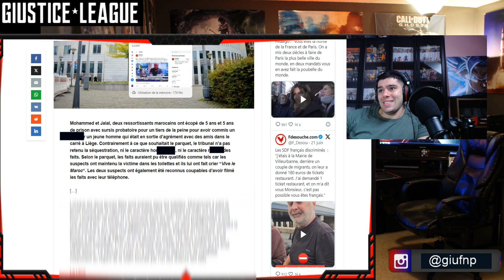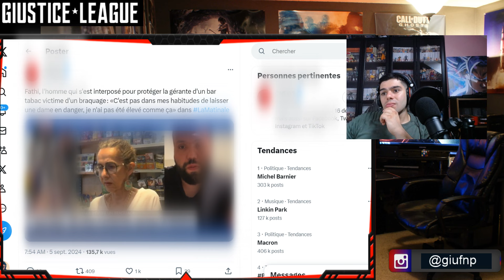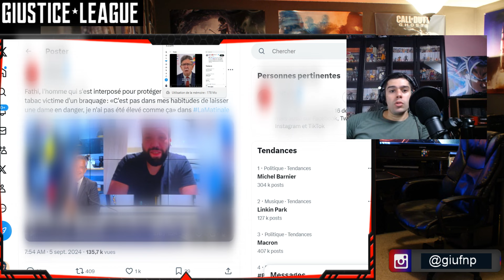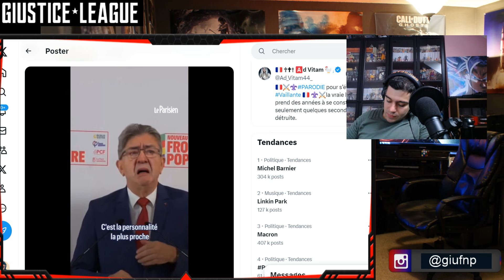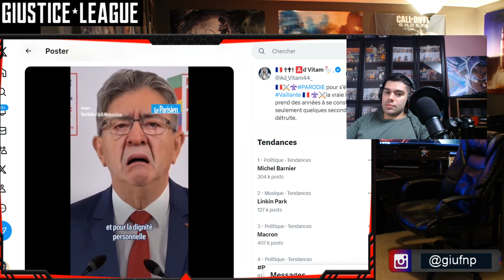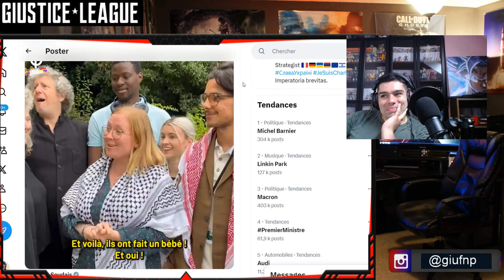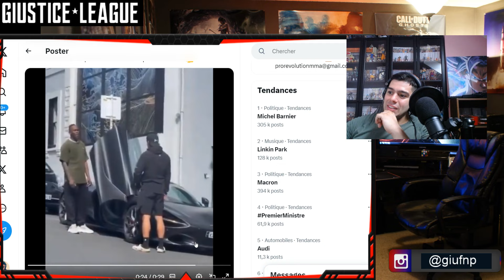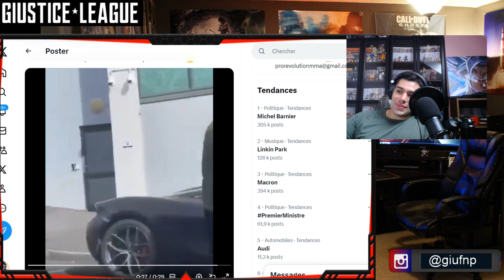Mélanchon pleure suite à l'annonce du 1er ministre Michel Barnier 😭 Belgique : 2 hommes V* 1 homme 😡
vidéo actualité avec l'annonce du premier ministre Michel Barnier et la réaction de jean luc mélanchon, avec des fais de société et des fais divers